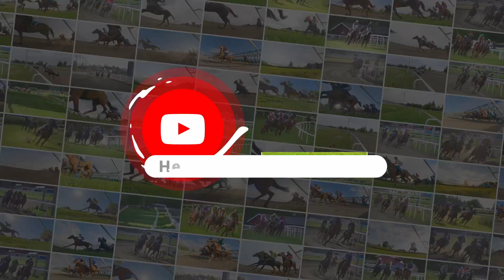Øvrevoll Galoppbane / 05.06.2024 / 10:45 Cet / Race #2 / 1100Dt / Maidenløp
1st. T:1:11,6 / #1 Secret Royal (IRE) / Per-Anders Gråberg
2nd. T:1:12,0 / #6 Wicked Is Good / Ida Tandberg
3rd. T:1:12,8 / #4 Bellestarr (GB) / Harry Willian Wessner
4th. T:1:13,3 / #2 Last Orders / Carlos Lopez
5th. T:1:13,5 / #8 Norlando / Elione Chaves
6th. T:1:13,7 / #7 Mozarts Queen (IRE) / Ulrika Holmquist
7th. T:1:13,8 / #3 Dixie Dean / Lorenzo Putzulu
8th. T:1:14,2 / #5 Clauses Flicka (SWE) / Emelie Gustavsson